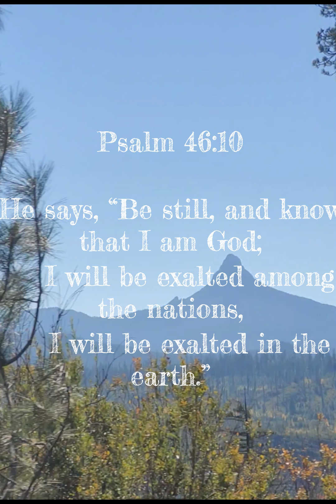Rat Race Life...SLOW DOWN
On your mark, get set, go!  We are a people that are on the move and on the run! We race against the clock and race against time in this rat race we call life and we have to do it fast!

But why are we so scared to slow down?